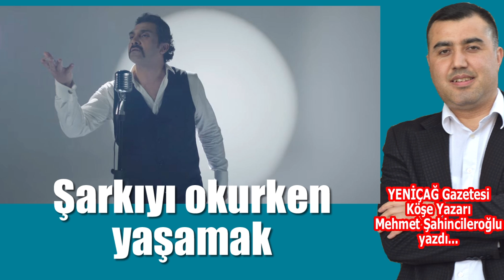‘Siyah Kalp’in yolculuğu başladı-Mehmet Şahincileroğlu yazdı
YENİÇAĞ Gazetesi Köşe Yazarı Mehmet Şahincileroğlu, bugünkü (14 Eylül 2024 Cumartesi) yazısında Show TV'nin yeni dizisi Siyah Kalp'in ekrana yolculuğuna başladığını yazdı. Ayrıca, Bayhan'ın yeni şarkısı Bana Sen Lazımsın'ı ve YENİÇAĞ Gazetesi'nin 23 yaşına girmesini  kaleme aldı.

Web Sitemiz:

Bizi, Instagram, Twitter ve Facebook'tan da takip edebilirsiniz...